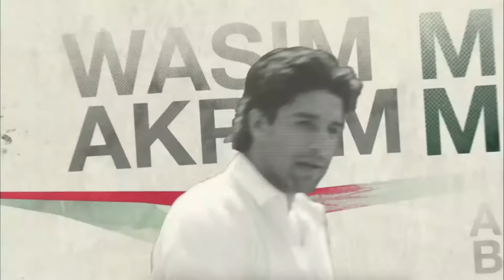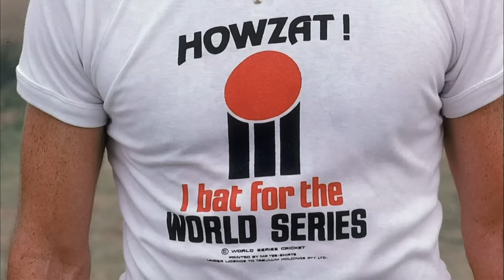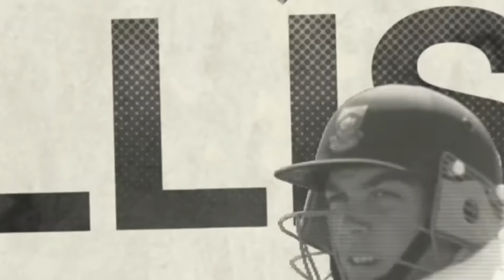Dennis Lillee - Cricket's Greatest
Dennis Keith Lillee, AM, MBE is Australian retired cricketer rated as the "outstanding fast bowler of his generation". Lillee formed a new ball partnership with Jeff Thomson which is recognised as one of the greatest bowling pairs of all time.